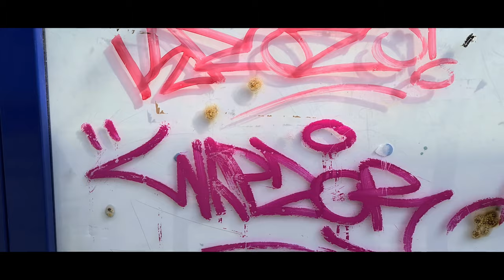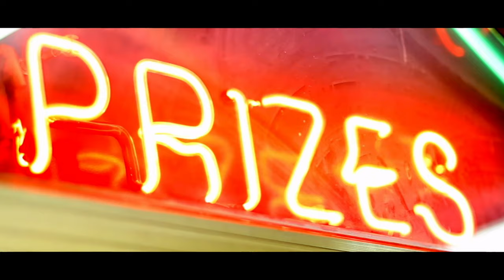Cuban Pete x Loka - Sincerely ft Tone Spliff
Cuban Pete drops 'Sincerely', the first official video from the Best Bar Nun ep produced by Loka featuring cuts by Tone Spliff.

"Sincerely, featuring Tone Spliff, is the first video off the EP and ultimately offers audiences an inside look into who Cuban Pete is, unapologetically.
Don’t let the smooth and soulful intro fool you once the hard bass drops so do Pete’s bars. His stance, although potent, is rather simple. He’s been the same from a rug rat age to the present day. For some, he is a valuable commodity as he speaks out against hypocrisy and stands up for imperial rights.
Through vivid wordplay, Pete makes it clear that he will continue to stand firm in his beliefs, elevate, and create a legacy."
- BoomBapNation.com

Featuring guest appearances by Tone Spliff, Hanzo Bladez, Koki-Man & Loka, 'Best Bar Nun' gives assurance to be an underground hit on both sides of the Atlantic...

"Best Bar Nun is a dose of Boom Bap in its most purest form where Cuban Pete spearheads the attack on wack rappers, haters and imitators in uncompromising style.
Over the 4 tracks 'Best Bar Nun' is pure poetry, spat with potency, packed and delivered perfectly over a variety of production styles bestowed by Loka."
- WordplayMagazine.com